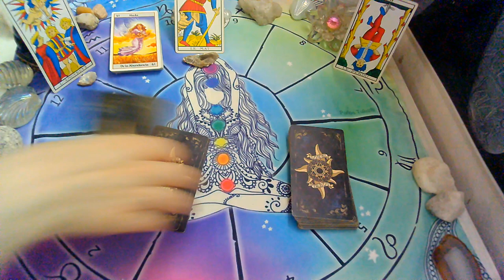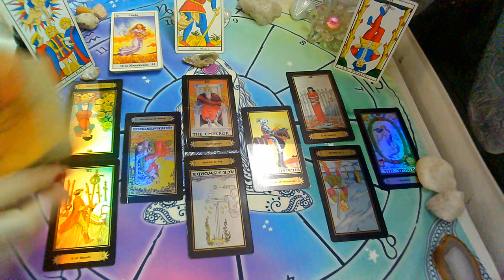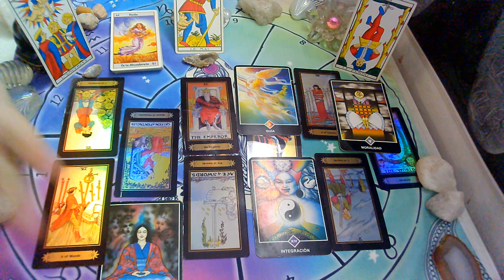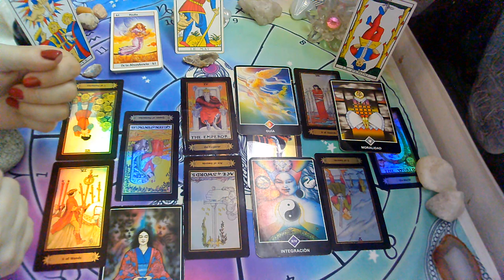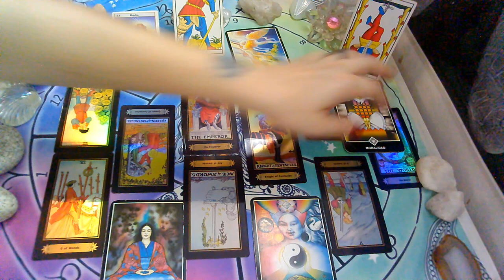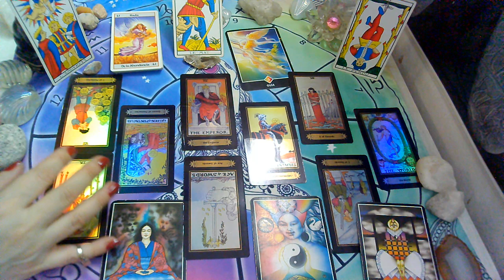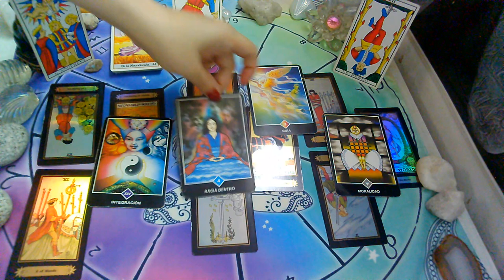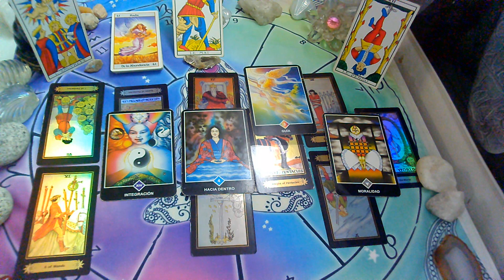NOVIEMBRE*LIBRA*♎😍"PERSONA ESPECIAL, EX PAREJA"Que siente?Que piensa?Que hará?(2da Quincena)2020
💜FanPage FACEBOOK :
@Supernova tarot

Creative Commons.